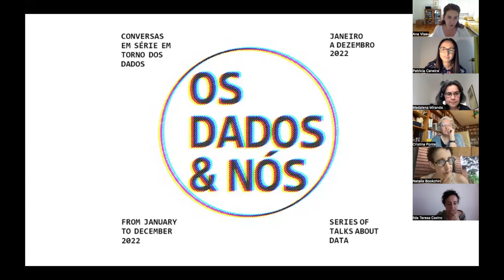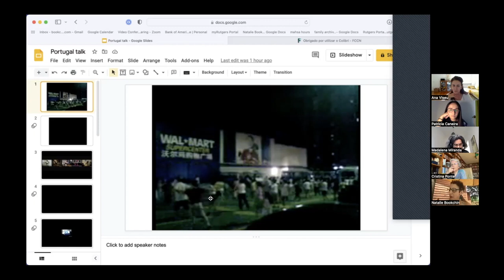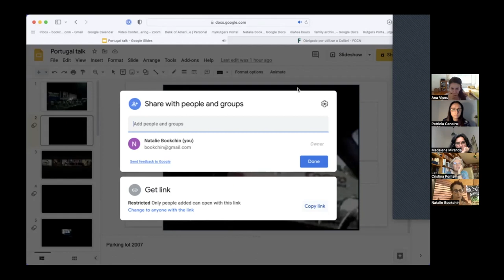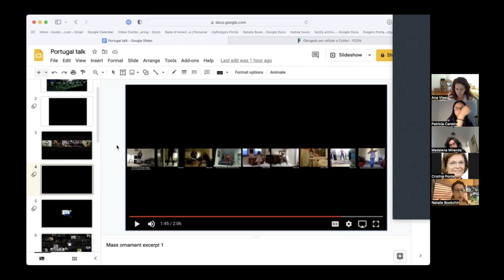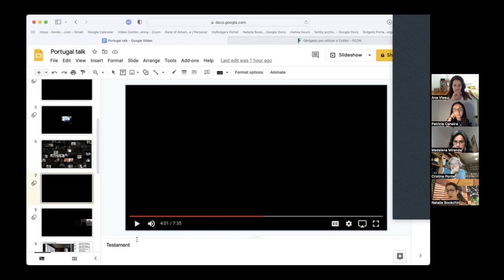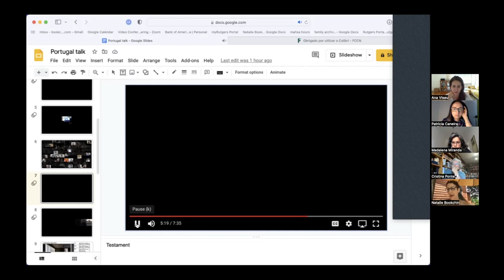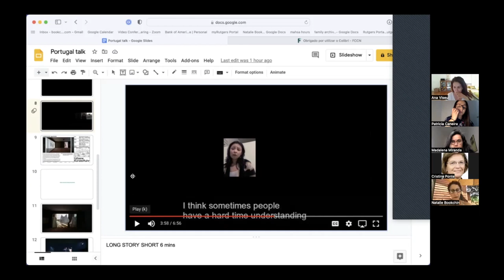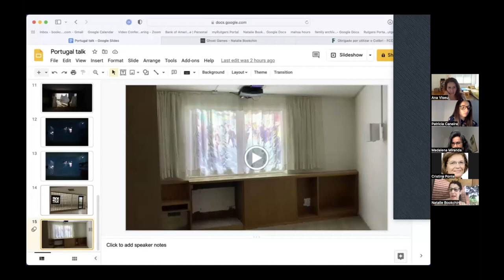DATA & US - Beyond the Algorithm's Reach by Natalie Bookchin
Can a person's subjectivity and humanity escape the reach of the algorithm?
What about the resonance of the silence of another, the spaces between their words, or the feeling when their gaze meets yours? Can those feelings or experiences be quantified? With algorithms present in nearly all aspects of daily life, what remains beyond their control? For many years in my art practice, I have explored these questions, searching for the emancipatory potential in unlikely situations, working with archives of “data”—videos and sounds— that people make and share. I search for something irreducible that can’t be easily monetized, for the ways that people act together, sometimes without knowing it, and for the potential for social solidarity in a society where the conditions for such alliances are rapidly disappearing.